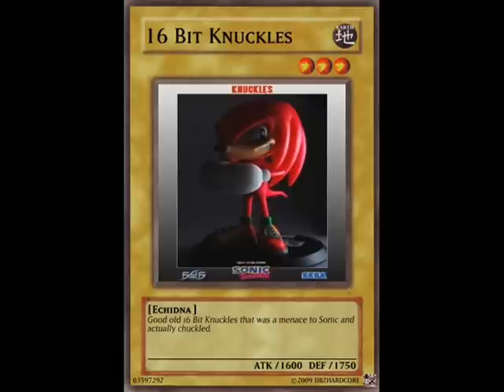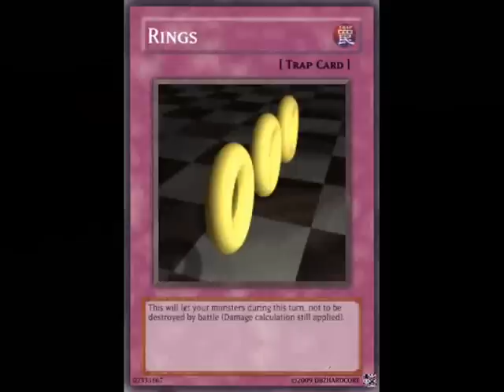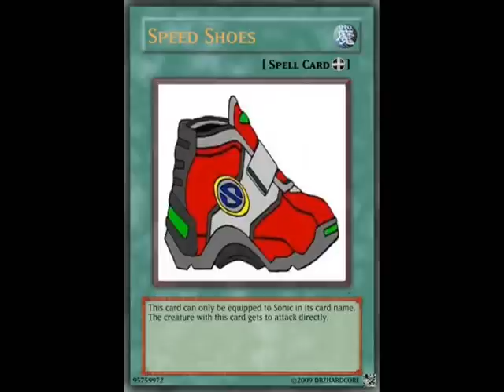My Yu-Gi-Oh cards I made Part 1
These are the cards I have made so far, so enjoy!

Here are the card effects that are hard to read:

Knuckles: When this card is brought out by Tails, your opponent can't activate any spell, traps, or monster effects for 2 turns. During your turn, you can discard a card to destroy a spell or trap card on your opponents side of the field. This can only work when Knuckles is on your side of the field.

Omega: When this card is special summoned by Rouge, this card will destroy all defense position monsters on your opponents side of the field. When this card destroys a defense position monster by battle, the difference between the atk and def will be dealt to the opponent.

Robotnik(Eggman): During you standby phase place 1 counter on this card, during you main phase sacrifice the total number of counters to activate the effect: 1, Play a Eggman Robot from your hand or deck to your side of the field. 2, Play a Mecha Sonic from you hand or deck to your side of the field. 3, Play a Shadow Robot from your hand or deck to your side of the field. 4, Play a Robotnik(Eggman) Walker from your hand or deck to your side of the field.

Song: Yu-Gi-Oh 5DS 2nd Opening Last Train

Copyright:
Yu-Gi-Oh!: 1996 Kazuki Takahashi
Yu-Gi-Oh! 5D's: 2008 Nas T.V. Tokyo

Also, the Yu-Gi-Oh! 5D's English Dub is Dubbed by 4Kids Entertainment.

I do not claim any part of the music. I did not make it.

I also do not claim ownership to Sonic and other Sonic related characters and other things. That belongs to SEGA.